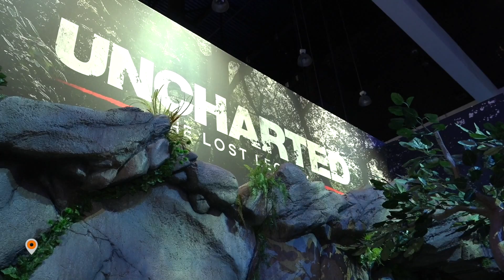Uncharted: The Lost Legacy - Exklusive Demo auf der E3 - alle Infos im Video-Fazit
Uncharted: The Lost Legacy auf der E3 2017: Lukas Schmid konnte auf der E3 2017 eine exklusive Demo des neuesten Streichs aus der Uncharted-Reihe begutachten. Im Fazit-Video beschreibt Lukas seine Eindrücke. Außerdem haben wir jede Menge Gameplay-Material dazugeschnitten!